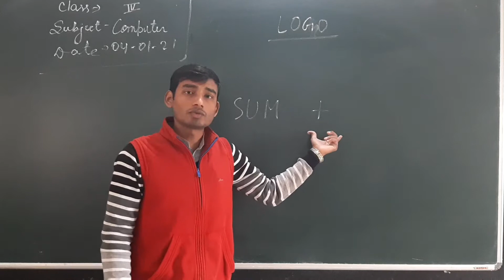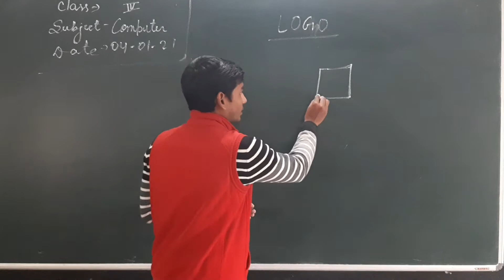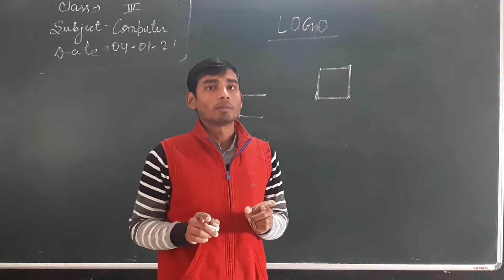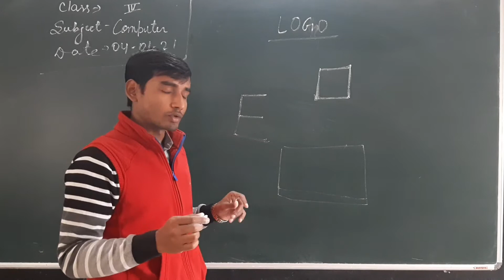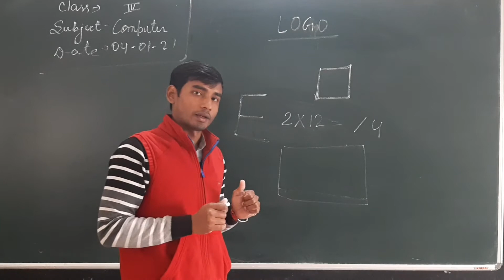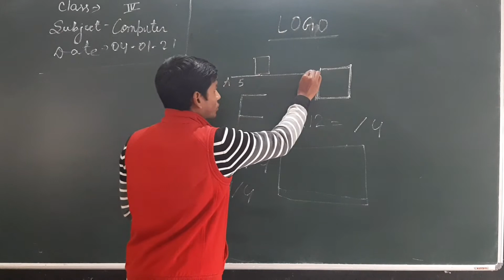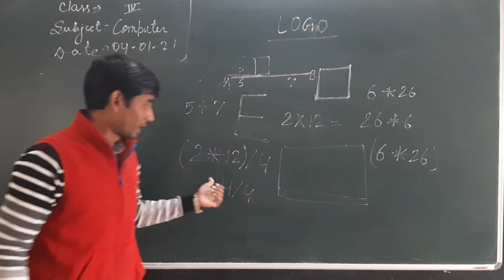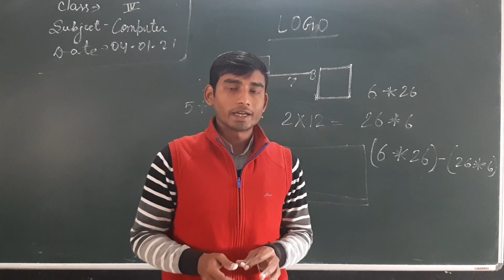Four|| Mathematical expression in LOGO || LOGO_10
Class - Four
Subject - Computer
Topic - LOGO
Chapter - 5
Mathematical Expression used in LOGO
LOGO Part- 10